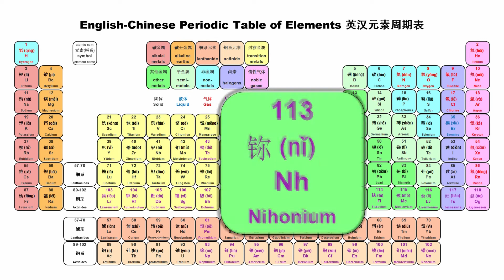113 鉨/Nihonium - The 118 elements & symbols /118化学元素表 | 中英读音/C & E pronounciations